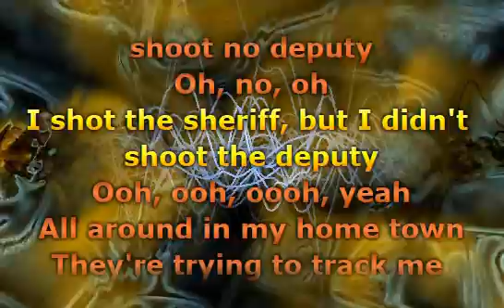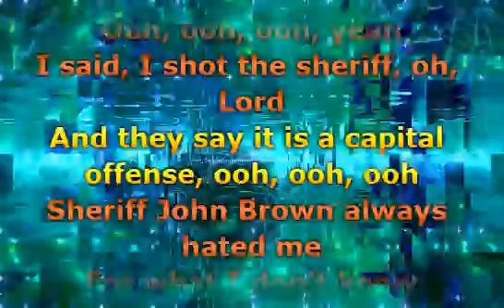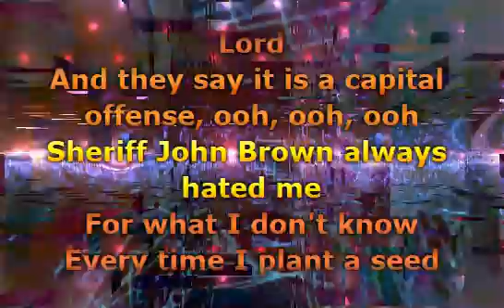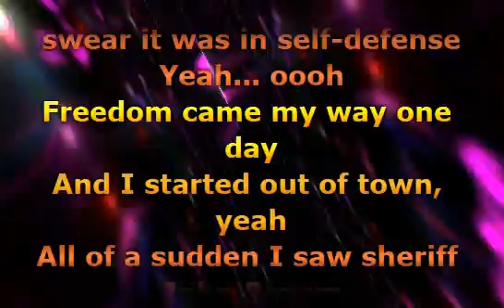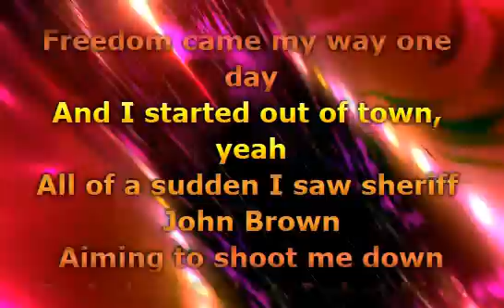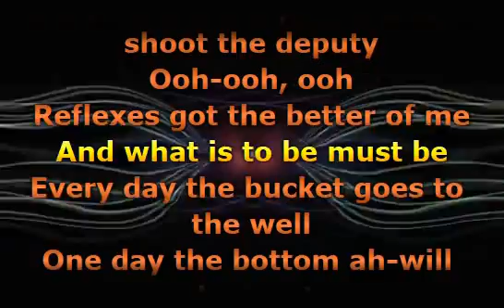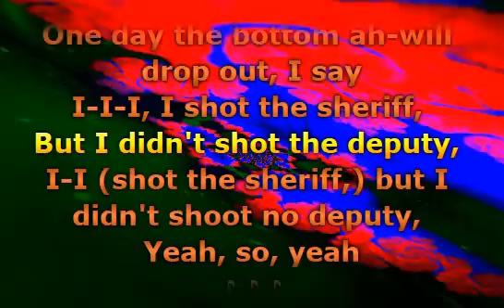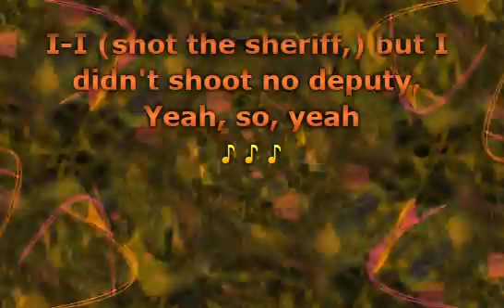The Wailers - I Shot The Sheriff (Lyrics)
📝 Lyrics / Lirik :

(I shot the sheriff, but I didn't shoot no deputy, oh no! Oh!
I shot the sheriff, but I didn't shoot no deputy, ooh, ooh, ooh)
Yeah! All around in my home town,
They're tryin' to track me down,
They say they want to bring me in guilty
For the killing of a deputy,
For the life of a deputy, but I say
Oh, now, now, oh!
(I shot the sheriff) the sheriff
(But I swear it was in self defense) Oh, no! (Oh, oh, ooh)
Yeah, I say, I shot the sheriff oh, Lord! (And they say it is a capital offense)
Yeah! (oh, oh, ooh) Yeah!
Sheriff John Brown always hated me,
For what, I don't know,
Every time I plant a seed,
He said kill it before it grow,
He said kill them before they grow, and so
Read it in the news! (I shot the sheriff) Oh, Lord!
(But I swear it was in self-defense)
Where was the deputy? (Oh, oh, ooh)
I say, I shot the sheriff,
But I swear it was in self defense, yeah! (Ooh)
Freedom came my way one day
And I started out of town, yeah!
All of a sudden I saw sheriff John Brown
Aiming to shoot me down,
So I shot, I shot, I shot him down and I say,
If I am guilty I will pay!
I didn't shoot no deputy (oh, no-oh) oh no!
(I shot the sheriff) I did!
But I didn't shoot no deputy, oh (Oh, oh, ooh)
Reflexes had got the better of me
And what is to be must be,
Every day the bucket a-go a well,
One day the bottom a-go drop out,
One day the bottom a-go drop out, I say
I, I, I, I, shot the sheriff.
Lord, I didn't shot the deputy, no
I, I (shot the sheriff)
But I didn't shoot no deputy, yeah
So, yeah

Musik